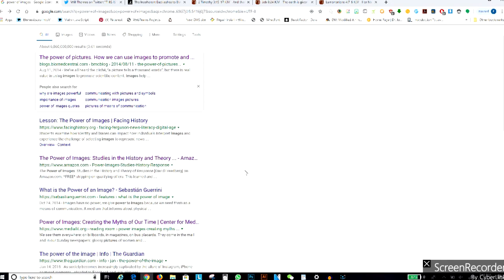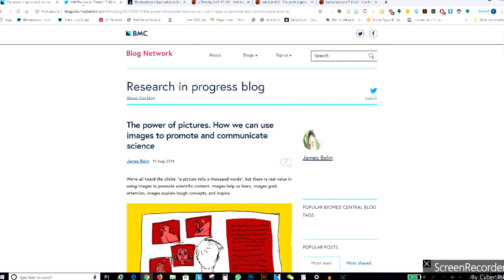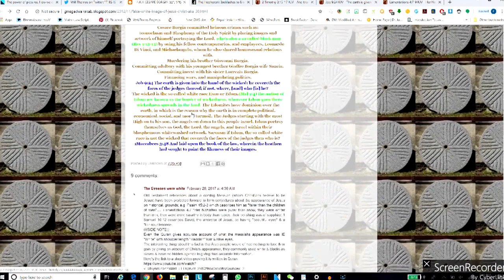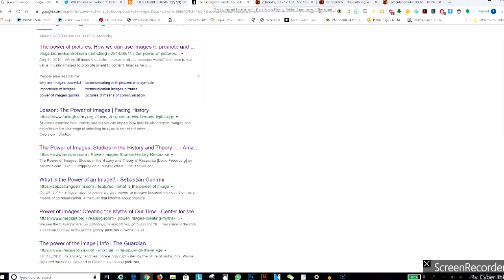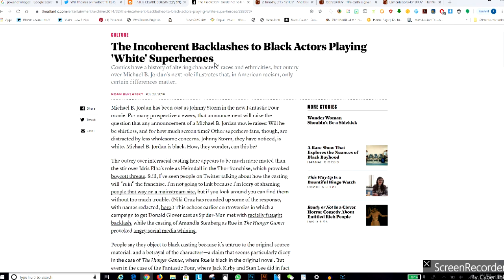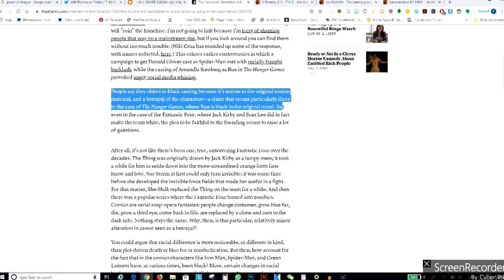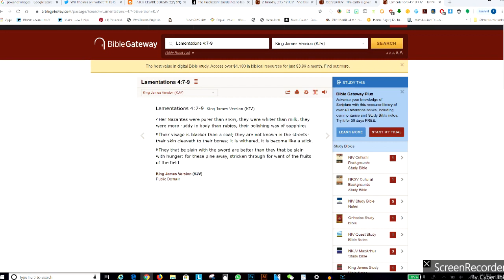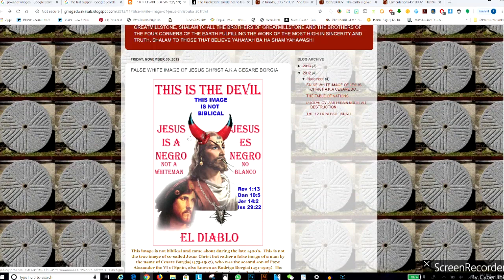DOES THE COLOR OF THE LORD MATTER: THE BIGGEST FRAUD OF HISTORY EXPOSED { GMSonAir }